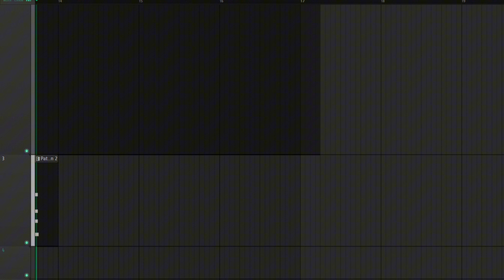"She said yes to me"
It's really an awesome feeling when you get yes from her.